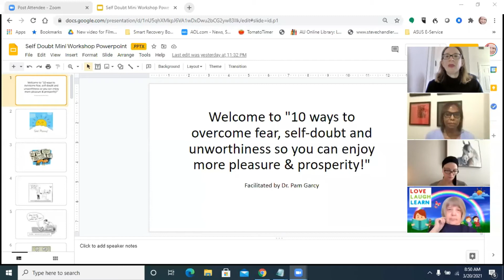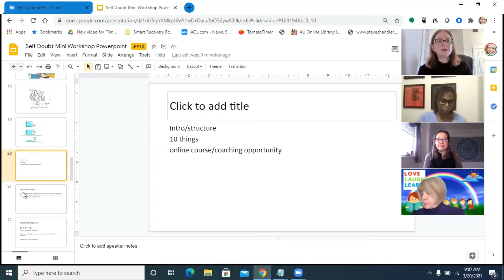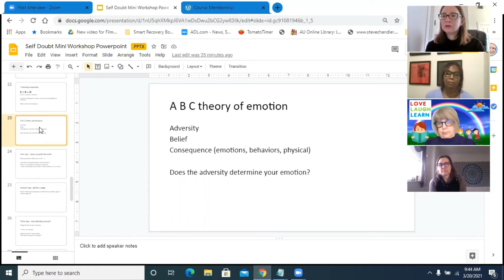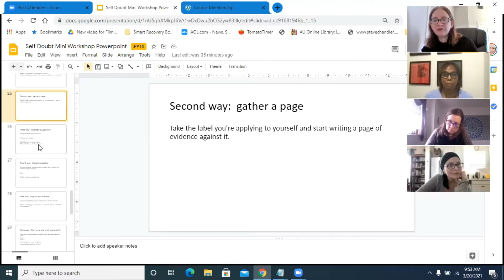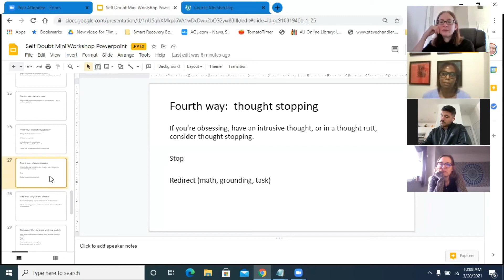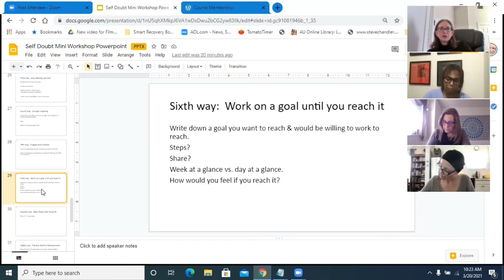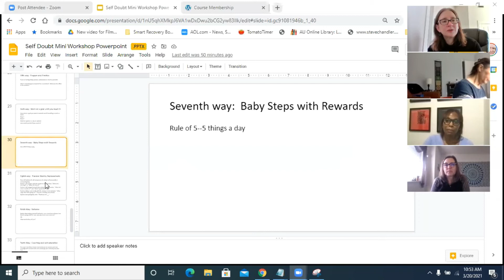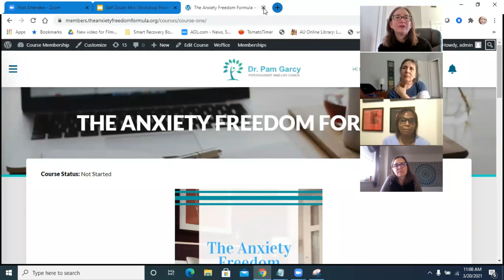10 Ways to Overcome Fear, Self-doubt, and Unworthiness, Dr. Pam Garcy, Live Workshop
I'm a
Clinical Psychologist,
Bestselling author,
Success Trainer,
and an
International Life Coach!